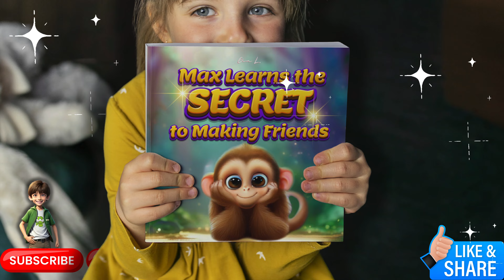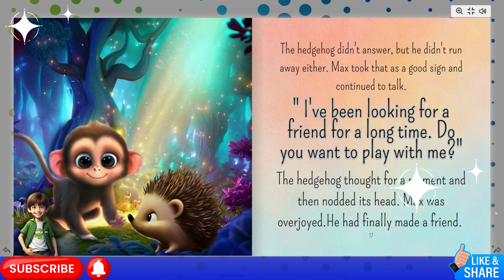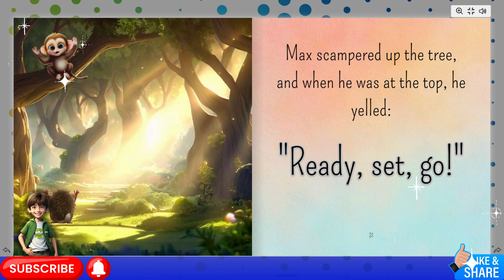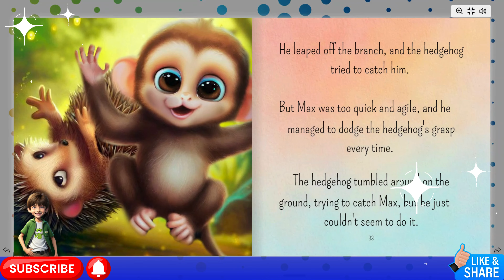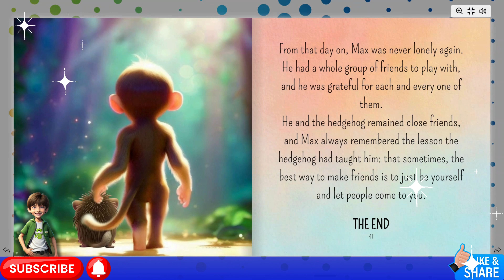Read Aloud🐒The True Power of Self Confidence and Friendship🐒Max Learns The Secret to Making Friends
Join 🐒 Max, a lovable little monkey, on an enchanting ✨ journey of self-discovery 🗺️ and friendship! 👭👬👫

Embrace your true self 🥰 and cultivate unwavering confidence 🏆 as Max navigates the ups and downs of emotions 🎢.

Unleash the magic ✨ of genuine connections 🤝 and the power 🦸‍♀️🦸‍♂️ of kindness 🤲 as Max embarks on a heartwarming transformation! 💖

Immerse yourself 😌 in Max's captivating adventure 🎬 and learn invaluable lessons 📚 of self-love 💗, empathy 🤝, and the unwavering power 💪 of friendship.

Delve into 📚 this delightful tale 📖 of friendship 👫👬👫, resilience 💪, and the marvelous journey 🗺️ of self-discovery 🕵️‍♀️🕵️‍♂️.

Unlock 🗝️ the secret 🔑 to making friends 👭👬👫 with Max!